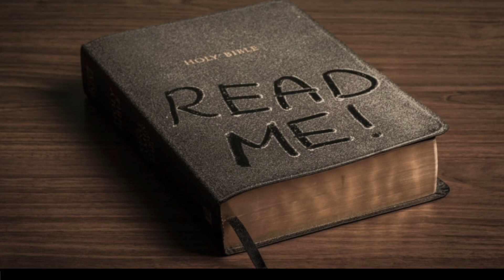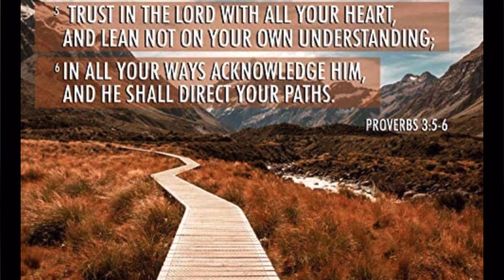6 Ways to Get Close to God 👁🙏🏾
3. Consultation - book on the website